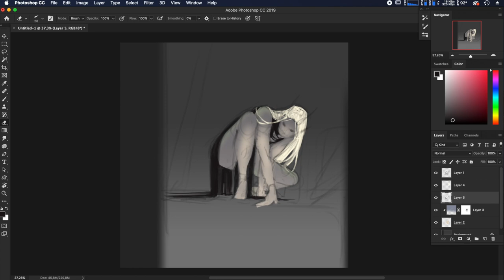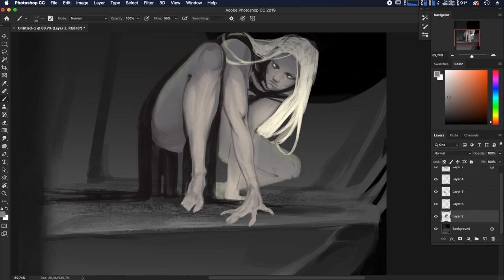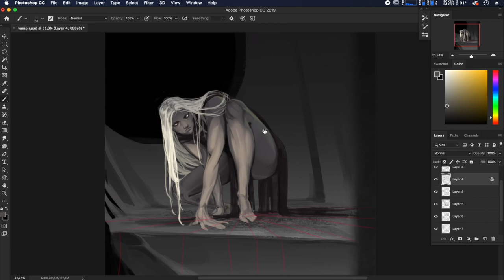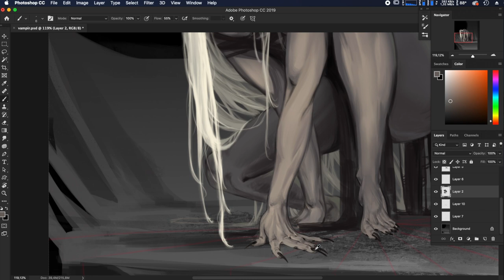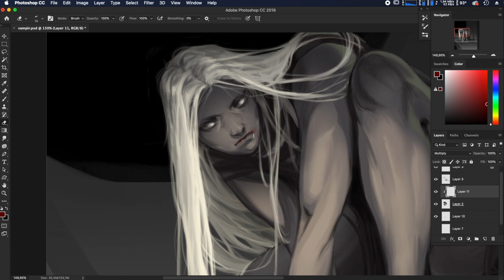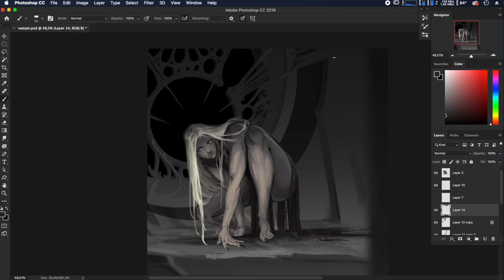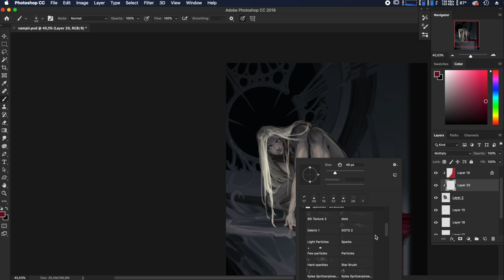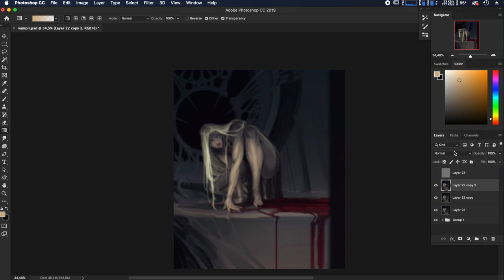Speedpaint.240 Vampir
okokokok, fresh new speedpaint, it's been months hoohman, had some issues with figuring out recording again - because since the last time I've gotten a new computer and a new graphic tablet ( cintiq ) but I was met with some yucky lag while drawing whenever I tried recording. But after some fiddling with photoshop settings and downsizing the window a tad, things ran smoothly again - thank god.

it still feels so weird, goddamn,, it doesnt help that the first new piece is of a humanoid, considering that I used to have no clue at all how to approach rendering skin,, Tho I gotta say, 2 years of figure-drawing does help in terms of sketching

Time recorded: 4 h 30 min